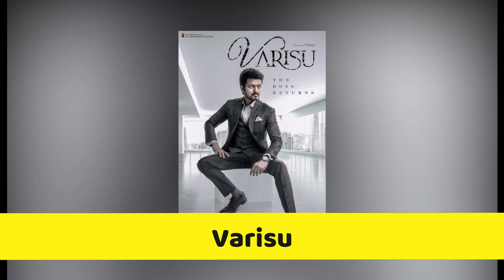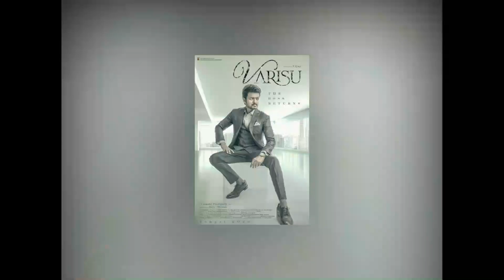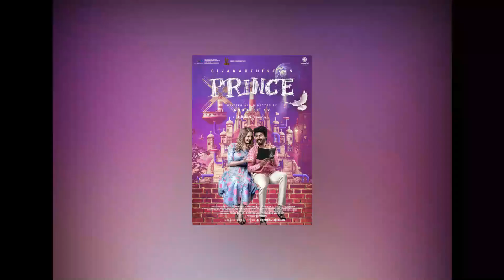Varisu to The Warrior, Upcoming Bilingual Movies of 2022 And 2023 | South Indian And Bollywood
Varisu to The Warrior, Upcoming Bilingual Movies of 2022 And 2023 | South Indian And Bollywood. Indian Tamil and Telugu movies that will be release in 2 languages is Bilingual Movies like Vaathi Dhanush,The Warrior Ram,Varisu Vijay,Prince Shivakartekiyan.

Today Malisha Jarin will tell you about Varisu to The Warrior, Upcoming Bilingual Movies of 2022 And 2023 | South Indian And Bollywood.

Ram Pothineni Upcoming Bilingual Movie is The Warrior. The Warrior will see actress Krithi Shetty as the female lead opposite Ram Potheneni. The Warrior will release on 14 July 2022. Ram Potheneni willplay as a police.

Thalapathy Vijay Upcoming Bilingual Movie is Varisu. Varisu which is helmed by Vamsi Paidipally, marks Vijay's debut in Tollywood. Varisu cast Rashmika Mandanna is the leading lady. Varisu is family drama film.

Dhanush's Tamil-Telugu bilingual film 'Vaathi' aka 'Sir', which is directed by Venky Atluri. Vaathi' final stage of shooting is underway in Hyderabad. Dhanush Upcoming Bilingual Movie is Vaathi.

Sivakarthikeyan Upcoming Bilingual Movie is Prince. Prince will release in Telugu and Tamil and will also mark the debut of Sivakarthikeyan in Tollywood. Billed to be an out-and-out family entertainer.

This video cover Varisu to The Warrior, Upcoming Bilingual Movies of 2022 And 2023 | South Indian And Bollywood.